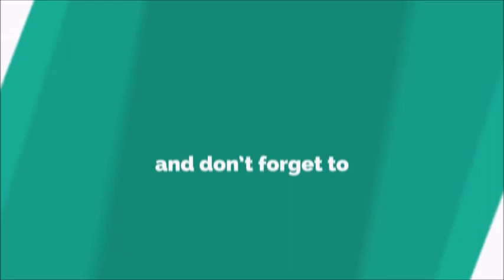Sony Ringtone [With Free Download Link]